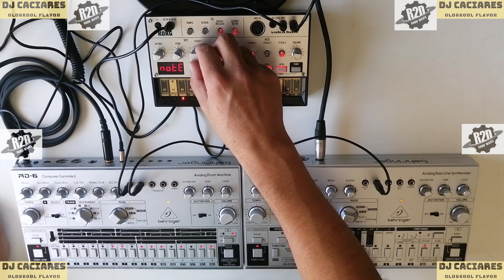Beringer RD-6, Behringer TD-3 & Korg Volca Bass - Acid House Jam #15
Live Machines By DJCaciares
Behringer RD-6 & Korg Volca Bass
Acid House Jam! II :-)